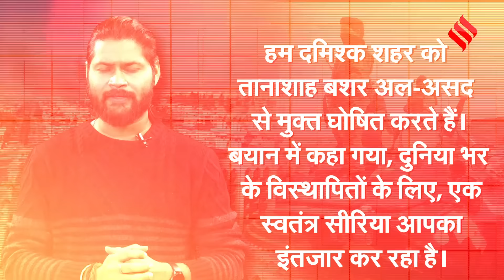Syria Civil War: Bashar Al Assad के शासन का अंत, विद्रोहियों को मिला सत्ता हस्तांतरण का प्रस्ताव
Syria Civil War: मिडिल-ईस्ट में पड़ने वाले देश सीरिया में विद्रोहियों का कब्जा हो गया है. वहां के राष्ट्रपति बशर अल-असद के देश छोड़कर भागने की खबर आ रही है और इसी के साथ  बशर अल-असद के 50 साल के शासन का अंत हो गया है. राष्ट्रपति के भागने के बाद PM ने विद्रोहियों को सत्ता सौंपने का प्रस्ताव दे दिया है. विद्रोहियों ने देश के रेडियो और टेलीविजन पर भी कब्जा कर लिया है...